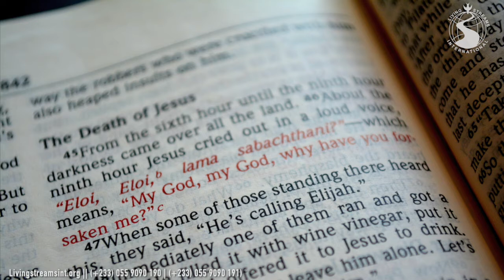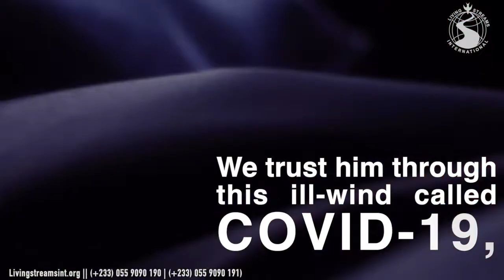EASTER IN THE MIDST OF COVID-19 (A Message by Rev. Dr. (Mrs) Davina Markwei)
EASTER IN THE MIDST OF COVID-19

(A Message by Rev. Dr. (Mrs) Davina Markwei)

Reflections from Rev. Dr. (Mrs) Davina Markwei: Easter in the midst of COVID-19. Let us remember the eternal truth: Our God has robbed the grave!🙌🏾